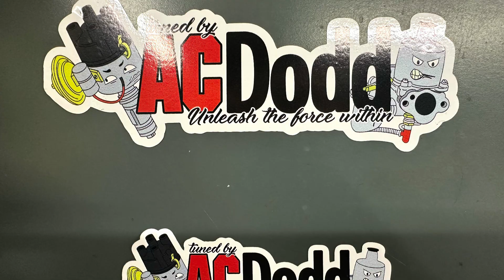Vacuum advance, and why you need one on a road car……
I put this together following on from my recent videos on how it works, well vacuum units are a mystery to many nowadays, I hope this helps!!

More info on vacuum advance tuning;

And another;